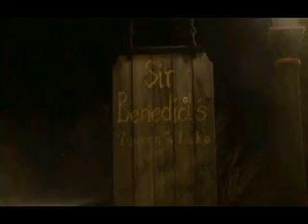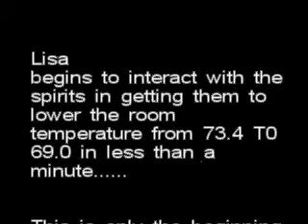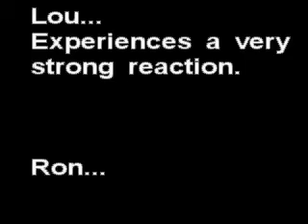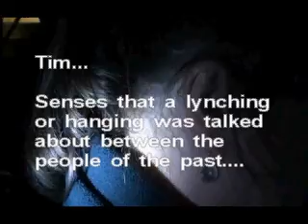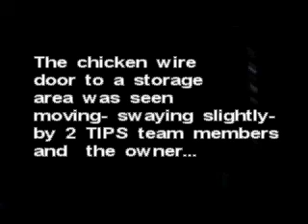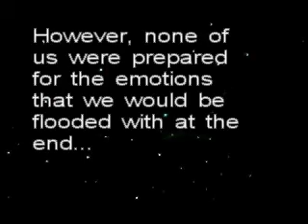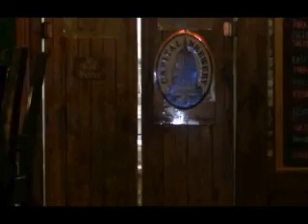TIPS-SIR BENEDICTS TAVERN INVESTIGATION-PART 2-2-12-11.AVI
TIPS (The International Paranormal Society) Investigates Sir Benedicts Tavern in Duluth, Minnesota- Part 2